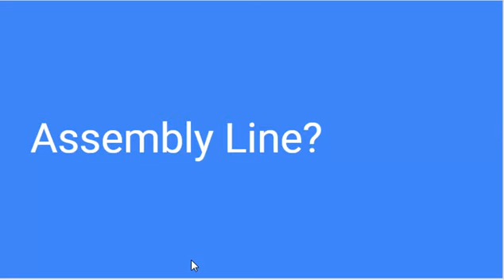Assembly Line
An assembly line is a manufacturing process in which parts are added as the semi-finished assembly moves from workstation to workstation where the parts are added in sequence until the final assembly is produced.